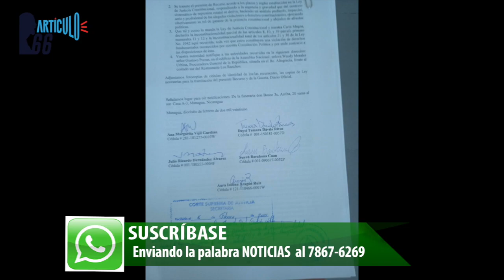Economista Néstor Avendaño: Nicaragua ya está en depresión financiera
El economista Néstor Avendaño aseguró en un medio de comunicación oficialista que para superar la crisis económica se debe resolver el conflicto político, incluido el tema de los prisioneros políticos.